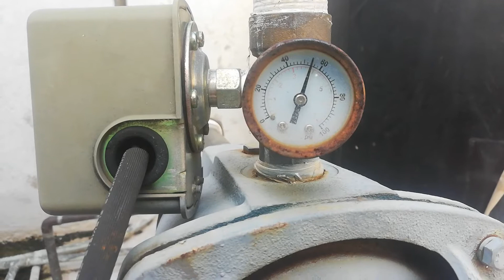Sé trono el tanque 😬😬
Revición y pruebas de equipo para determinar el problema